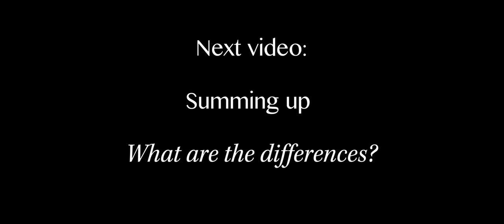Yellows Group 1